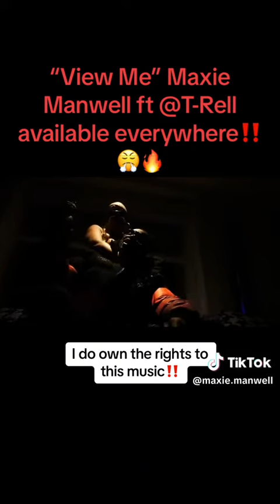Bae, when will you support my grind?blackyoutube